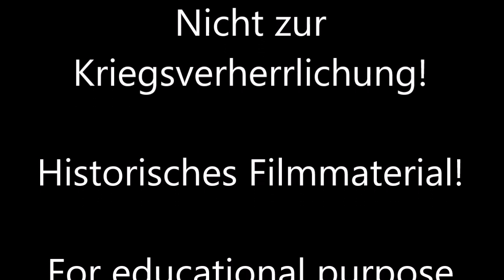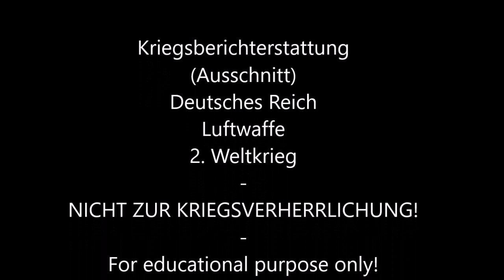LUFTWAFFE Ju-87 Stuka Angriffe "Kanonenvögel" mit 3,7 cm Geschützen - Kriegsberichterstattung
Stuka Ju87 Ju-87 Junckers Luftwaffe DeutschesReich #3.Reich Weltkrieg Geschichte Historisches Filmaterial zur Dokumentation des 2. Weltkriegs. Kriegsberichterstattung des Dritten. Reiches. Luftwaffe Ju-87 Stuka-Angriffe mit 3.7 cm Kanonen. Die enorme Wirkung dieser Waffe (3.7 cm) in historischen Bildern... NS-Propaganda. Nicht zur Kriegsverherrlichung!
NIE WIEDER KRIEG! NIE WIEDER FASCHISMUS!
For educational pupose only!
NON-PROFIT!
Der Kannalinhaber distanziert sich von den Verbrechen des NS-Regimes!
Nur für historische dokumentarische Zwecke!

Dieses Video und die darin enthaltenen Tonaufnahmen dienen nach § 86 StGB einzig und allein der geschichtlichen Berichterstattung und Aufklärung. Es soll den Nationalsozialismus in keiner Weise verherrlichen - im Gegenteil. Ich distanziere mich ausdrücklich von den Kriegsverbrechen aller Nationen während der beiden Weltkriege, vor allem von jenen des NS-Regimes!

Deutsche Rechtslage: Im deutschen Recht betrifft § 48 UrhG die Öffentlichen Reden. „(1) Zulässig ist 1. die Vervielfältigung und Verbreitung von Reden über Tagesfragen in Zeitungen, Zeitschriften sowie in anderen Druckschriften oder sonstigen Datenträgern, die im Wesentlichen den Tagesinteressen Rechnung tragen, wenn die Reden bei öffentlichen Versammlungen gehalten oder durch öffentliche Wiedergabe im Sinne von § 19a oder § 20 veröffentlicht worden sind, sowie die öffentliche Wiedergabe solcher Reden, 2. die Vervielfältigung, Verbreitung und öffentliche Wiedergabe von Reden, die bei öffentlichen Verhandlungen vor staatlichen, kommunalen oder kirchlichen Organen gehalten worden sind. (2) Unzulässig ist jedoch die Vervielfältigung und Verbreitung der in Absatz 1 Nr. 2 bezeichneten Reden in Form einer Sammlung, die überwiegend Reden desselben Urhebers enthält.“
Ich möchte noch einmal ausdrücklich darauf hinweisen, dass dieses Video nur für an der Historie des 2. WK interessierte Menschen gerichtet ist.
Ich bitte darum keinerlei verfassungsfeindlichen, also keine rechts- oder linksextremistischen  Kommentare zu posten oder politische Agitation zu betreiben! Solches wird unverzüglich gelöscht!